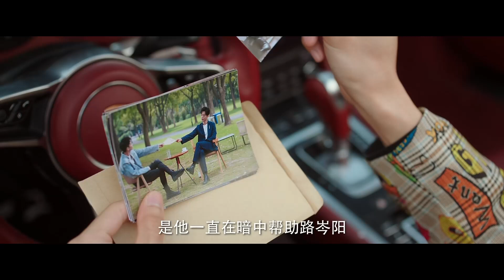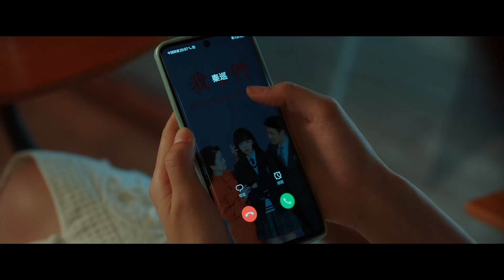【Masked CEO's Love】EP05 |The handsome bodyguard is actually the hidden CEO|Yu Shuxin/Zhao Zhiwei